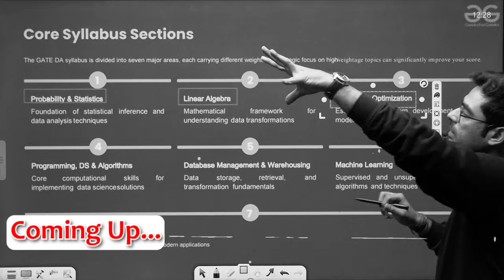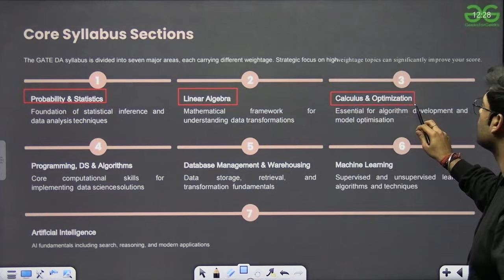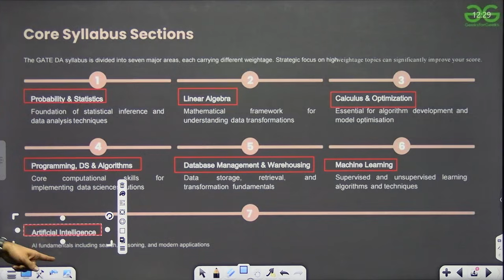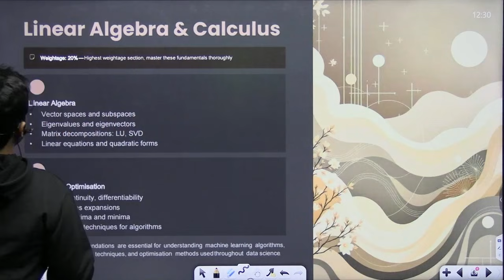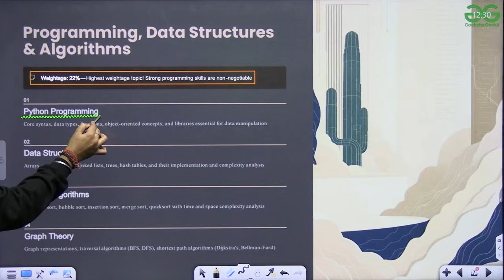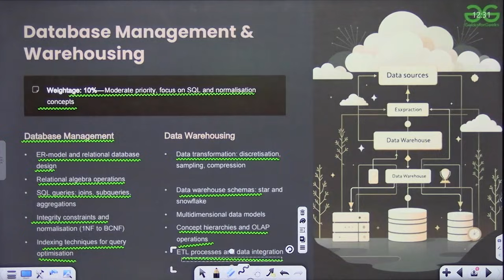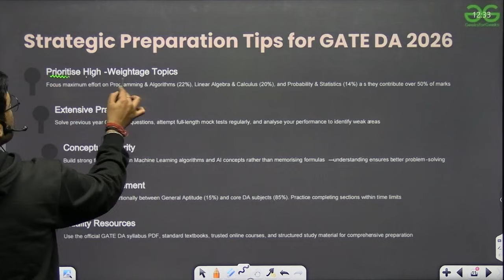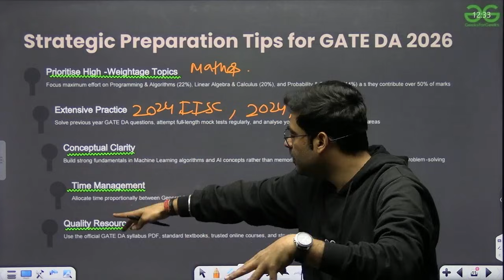GATE DA 2026 High Priority Subjects | Complete Topic List | Data Science & AI Strategy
Planning for GATE Data Analytics (DA) 2026? In this video, we break down the high-priority and high-weightage subjects you must focus on to maximize your score. Learn which topics from Probability & Statistics, Linear Algebra, Programming (Python), Data Structures, Machine Learning, AI, and Optimization are most important based on syllabus trends and PYQs. This complete GATE DA 2026 strategy will help beginners and repeaters plan smartly, avoid low-return topics, and focus on scoring areas aligned with the latest GATE DA syllabus.

📕 𝐁𝐚𝐭𝐜𝐡/𝐂𝐨𝐮𝐫𝐬𝐞 𝐋𝐢𝐧𝐤𝐬:-

 GATE DA Weekday / Weekend